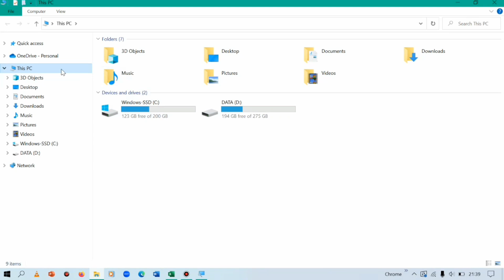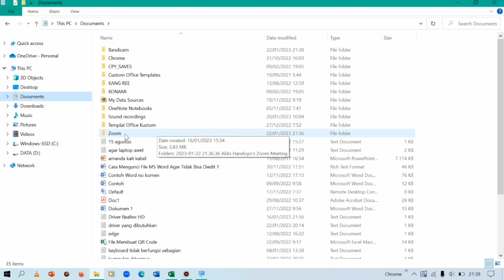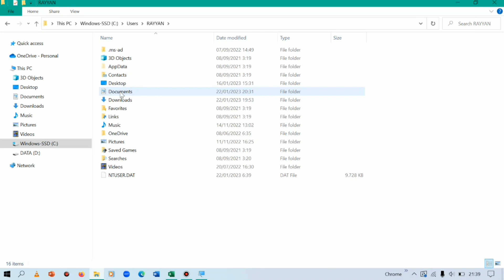Lokasi / Letak Hasil Record Zoom di PC/ Laptop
Ini merupakan video yang menunjukkan letak hasil recording zoom pada komputer.

letak hasil record zoom pc,
tempat penyimpanan hasil record zoom laptop,